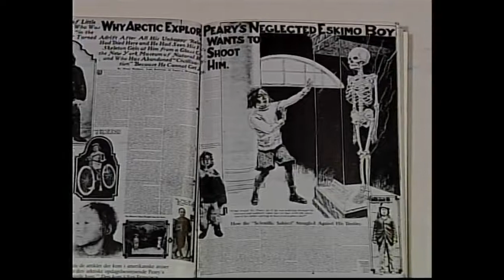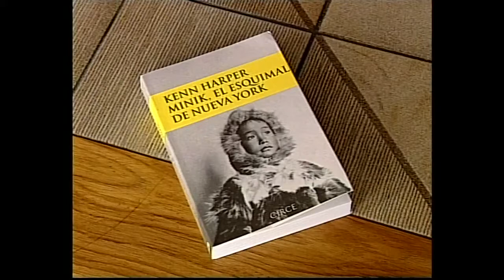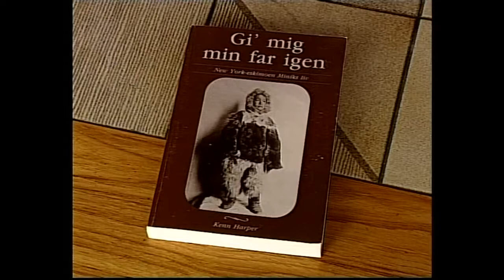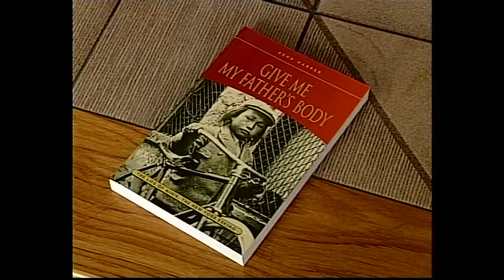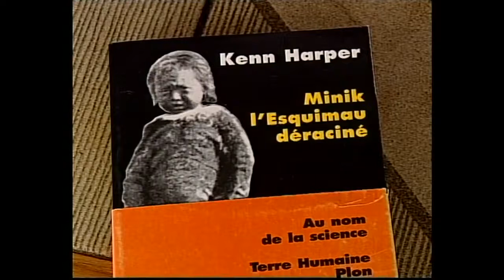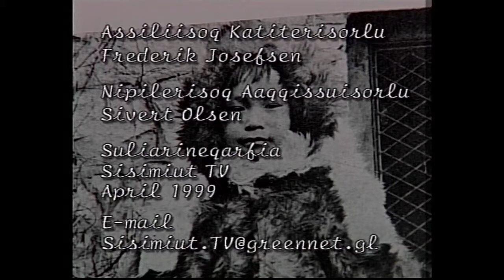Qullilerfik - Kenn Harper, Sisimiut TV 1999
Oqaloqatigineqarpoq avanersuarmioq Minik pillugu allaaserinnittartut ilaat atuakkiorsimasorlu  Canadami najugalik Kenn Harper Minik pillugu paasisassarsiortarnera pillugu.
Aaqqiss.: Sivert Olsen, Sisimiut TV
Siullermik aallakaatinneqarpoq 13. april 1999